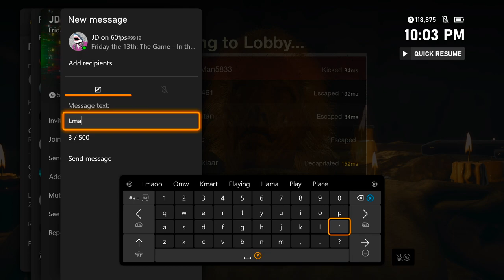Friday The 13th: The Game - Plan B (A.J Mason)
Good thing someone called the cops, we tried to escape with the car but obviously that didn't go well, also the chase while waiting for the cops to come was exhilarating!

I was originally gonna title this "when one door closes another one opens" but I realized that i already had a F13 gameplay named that so this is the next best title I came up with, lol.

Originally recorded on Mar 19th, 2022